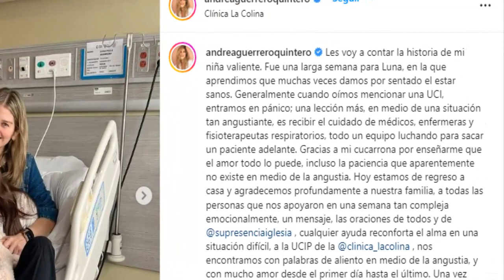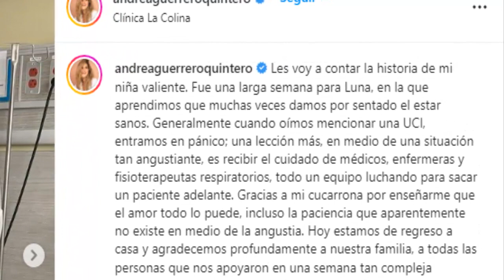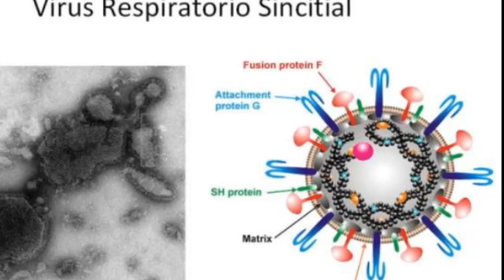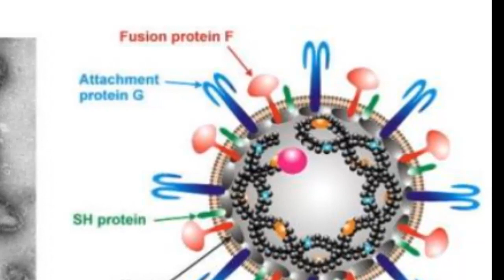ULTIMA HORA ! LUNA HIJA DE " ANDREA GUERRERO" LUCHA POR SU VIDA EN UNA UCI DE BOGOTA TRISTE NOTICIA